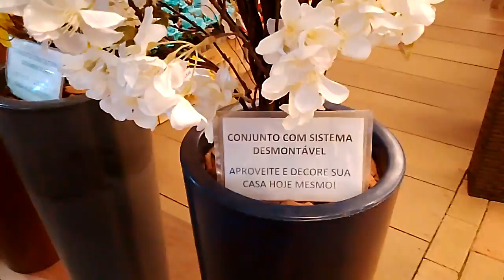Fomos ao Ceasa, vimos lindas plantas!💐🌹🥀🌺🌷🌸🌻🏵️🌼🌲🌴🌵🪴☘️🍃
Ceasa!